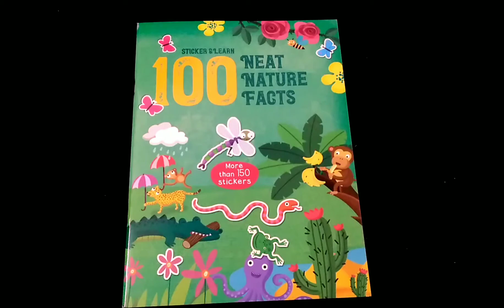100 Fun Facts to Sticker: Nature